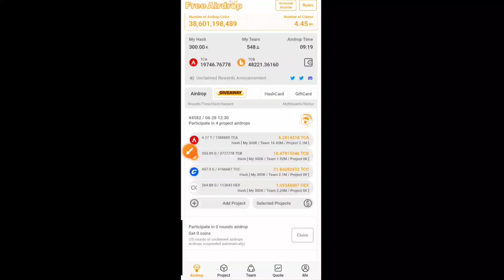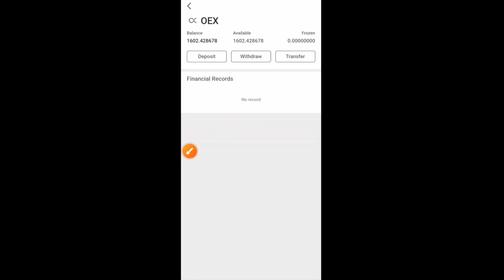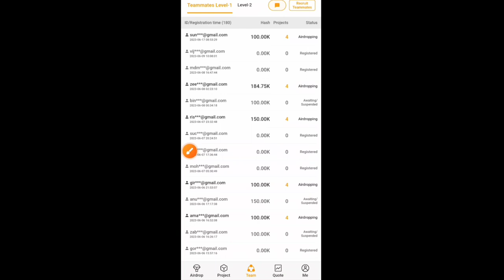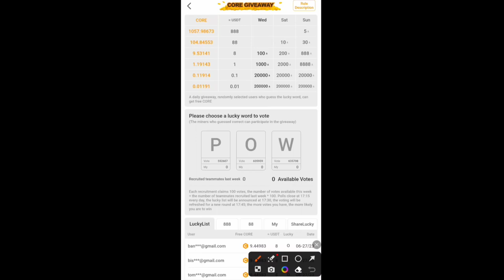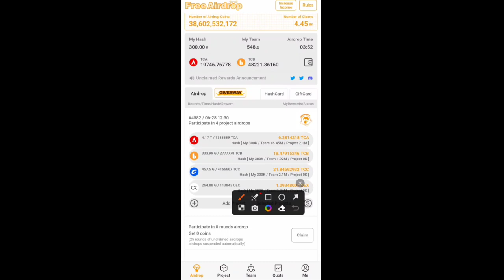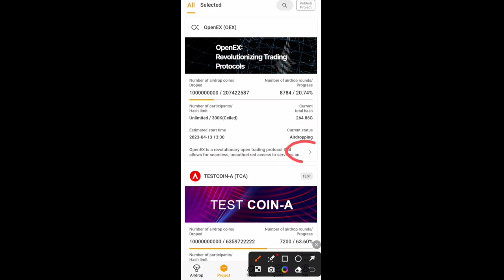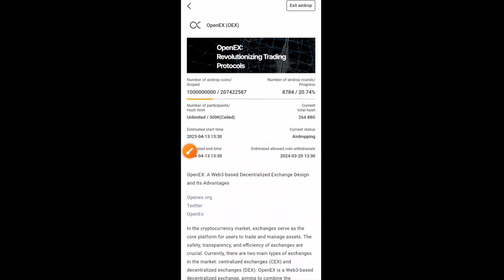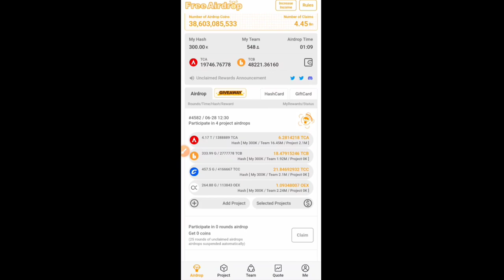🔥OpenEx Coin Free Airdrop | OEX Token Withdrawal Update | Core & Avive Mining App | 1 OEX Coin = $2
👉 Refer Code: umesh006

👉 Invite Code: MMIQ2

openex airdrop
openex new airdrop
openex
openex exchange airdrop
airdrop
openex free airdrop
free airdrop
new airdrop
how to join openex airdrop
core mining openex airdrop
openex airdrop price
openex satoshi airdrop
openex free airdrop participate kaise kare
core free airdrop openex participate kaise kare
crypto airdrop
airdrop openex
core airdrop
openex oex coin mining airdrop
openex free airdrop on satoshi app
openex airdrop details
oex airdrop

catly token withdrawal
core mining update
core token withdrawal
btc mining withdrawal update
core token live withdrawal
how to withdrawal core token
core dao token withdrawal kaise karen